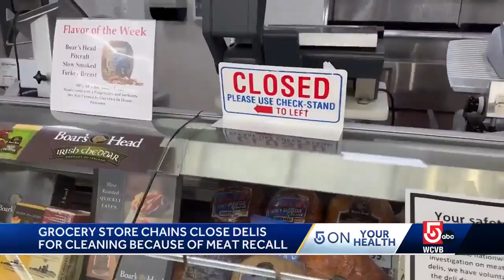What is listeria? And how to prevent illness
Delis across Massachusetts closing because of listeria concerns.  Dr. Todd Ellerin, director of infectious disease at South Shore Health, discussed what it is and how to prevent illness.